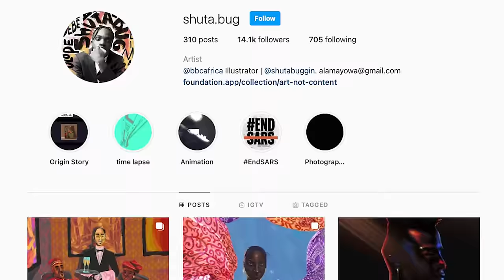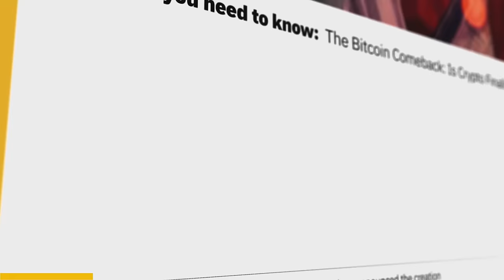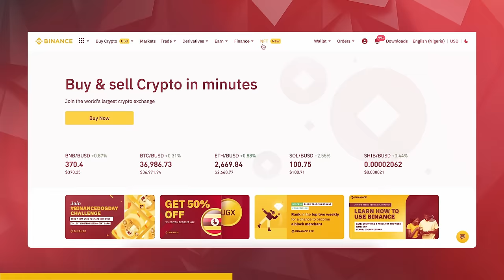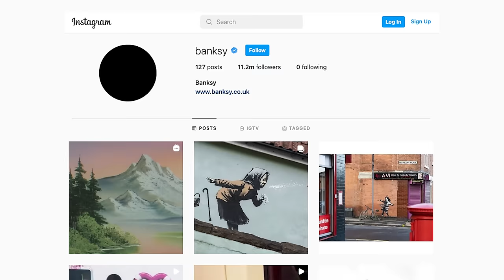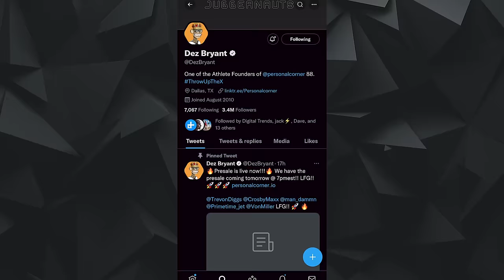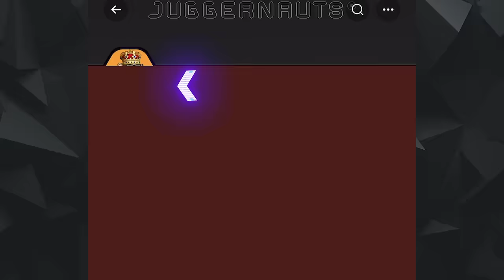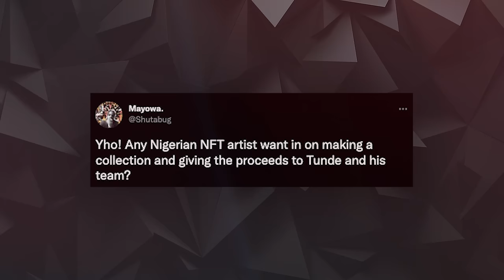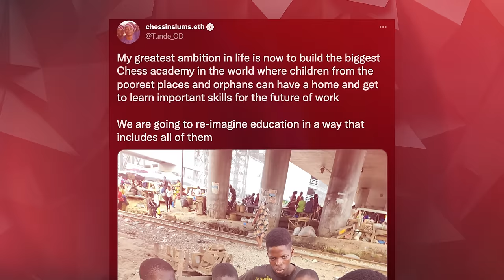How He Made Millions Selling NFTs at 27 in Nigeria!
In this video on how to make money with NFTs, I interview the prolific digital artist, Shutabug, who has produced sold-out collections and hundreds of visually appealing digital art. In his NFT journey, he talks about his first NFT sale, his highest sale and how he feels about it. He also talks more about what gives an NFT value in the Crypto space. He also talks about the future of digital art and his support for charity and prospective collaboration.

CHAPTERS:

0:00 - Introduction
1:36 - Who is Mayowa (Shutabug)
4:20 - How he got Started with NFTs
6:30 - His Highest NFT Sale
8:34 - How Does He Feel about the NFT Boom
9:39 - What Gives an NFT Value?
12:23 - Thoughts about Buying NFTs Low and Selling High
15:07 - Can He Retire with NFTs?
16:13 - Do people Really Own Digital Art / NFTs?
17:47 - Is the Metaverse Really the Future?
19:17 - Is the NFT Space in a Bubble?
20:40 - Mayowa's Collection and Charity Support Project
22:18 - Conclusion